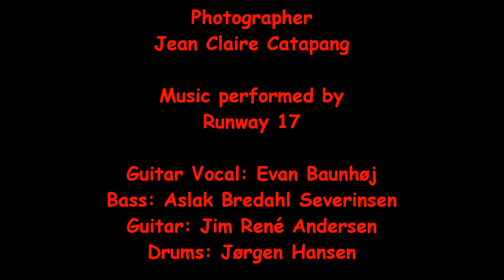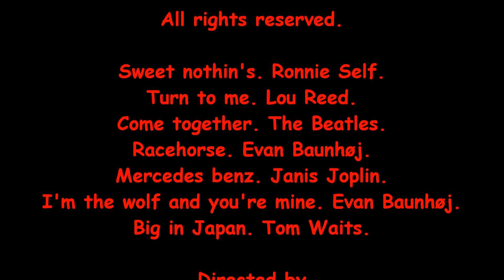Runway 17 on Post Center East Del 3 Full HD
Photographer
Jean Claire Catapang

Runway 17

Guitar Vocal: Evan Baunhøj
Bass: Aslak Bredahl Severinsen
Guitar: Jim René Andersen
Drums: Jørgen Hansen

Sweet nothin's. Ronnie Self.
Turn to me. Lou Reed.
Come together. The Beatles.
Racehorse. Evan Baunhøj.
Mercedes benz. Janis Joplin.
I'm the wolf and you're mine. Evan Baunhøj.
Big in Japan. Tom Waits.

Directed by
Jim René Andersen